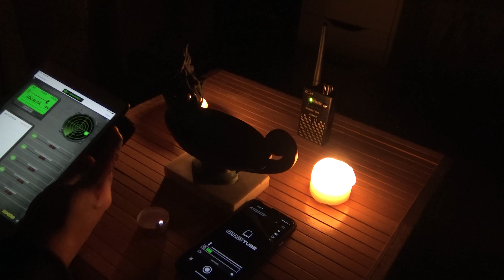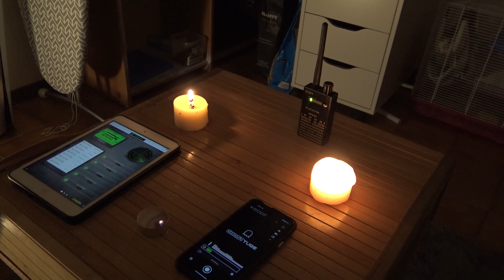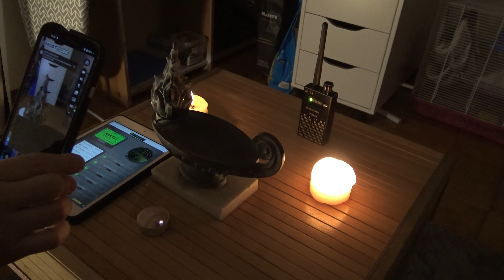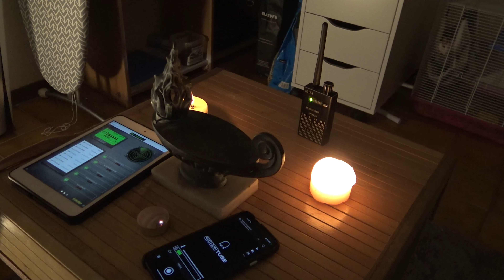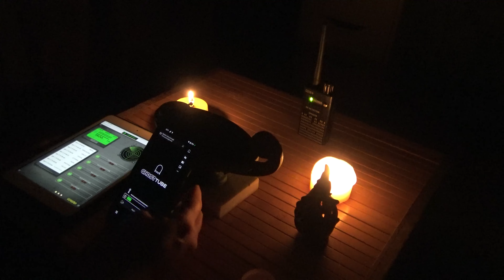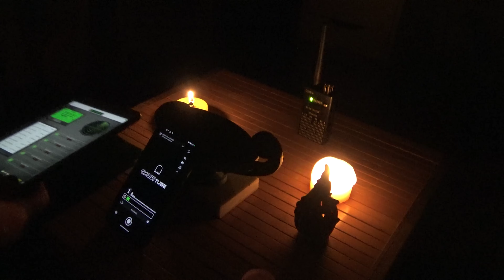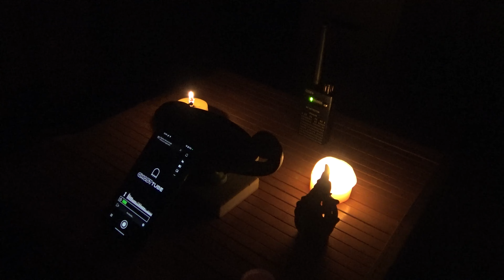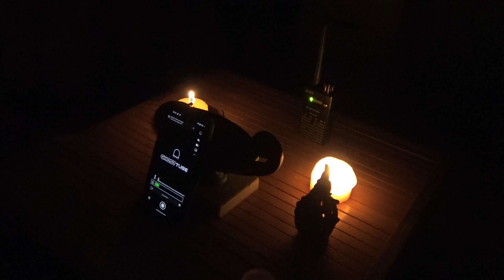Indagine paranormale sulla lampada funebre infestata